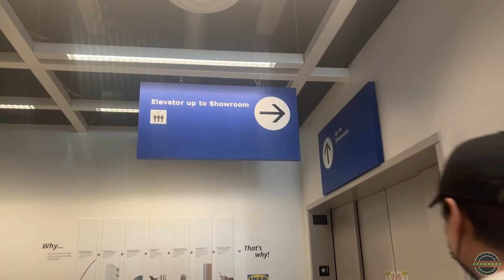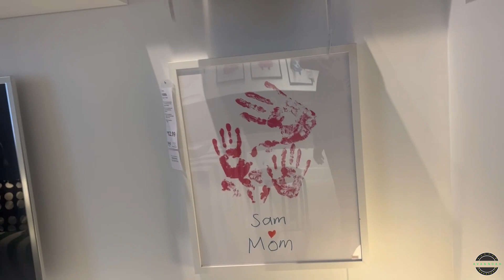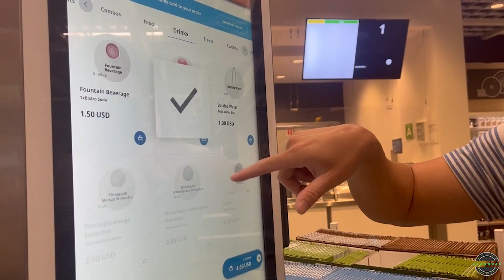What To Find At IKEA? | Shopping For The Twins | Let's See What They Have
Hello there everyone, Ava & Noah had a little window shopping at Ikea. We tried to find stuff for the twins. Mommy is going to be due this August. How Exciting. It's fun to walk in Ikea and just shop on the things that we need :D